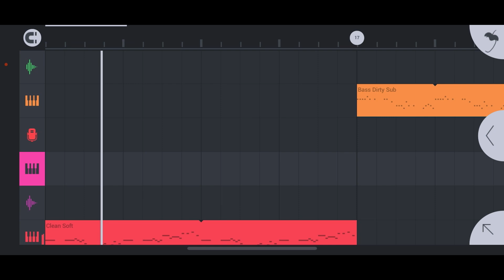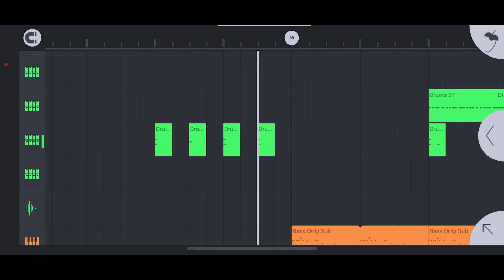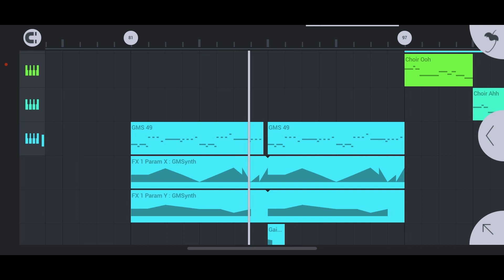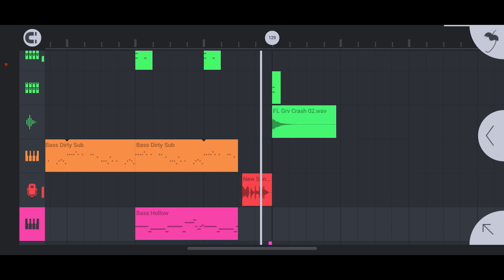Take Off [FL Studio Mobile] Review 🛫